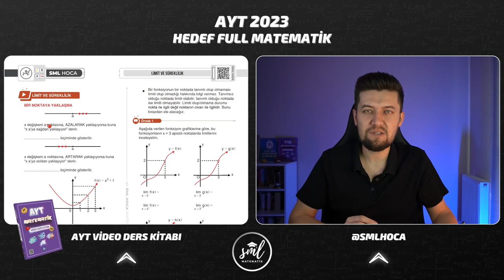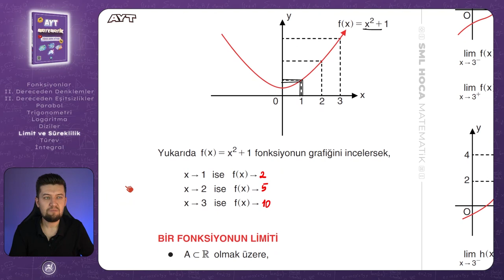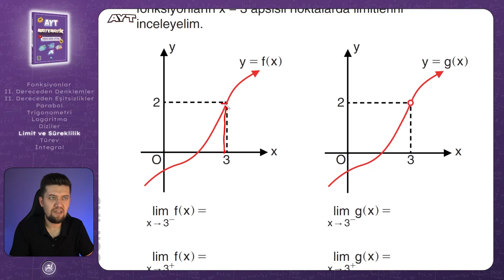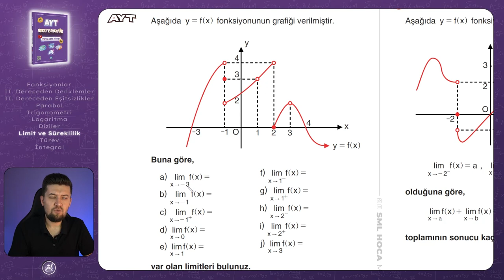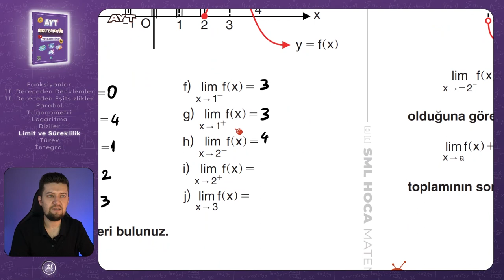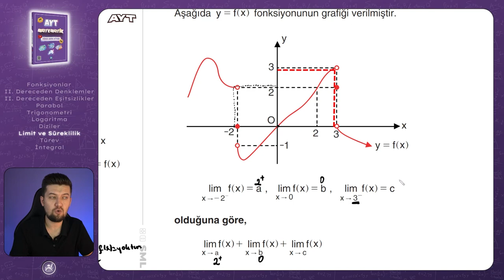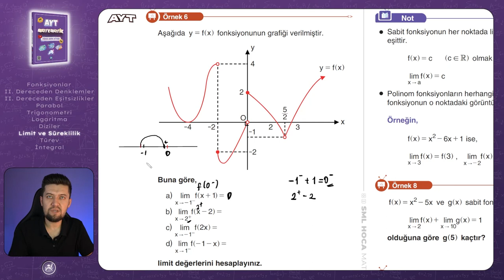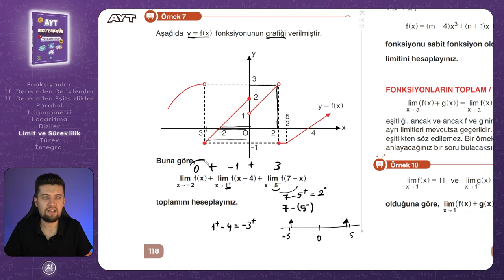AYT MATEMATİK 2023 | Limit ve Süreklilik 1 Konu Anlatımı | 50. Video | Sml Hoca